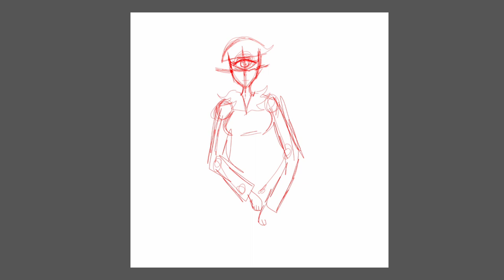Monster High Iris Clops fanart (SpeedPaint)